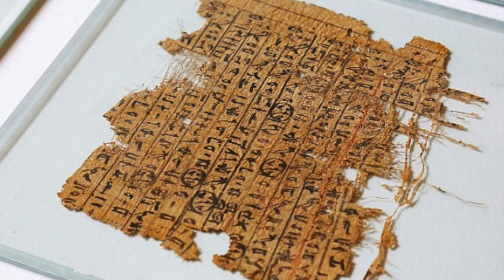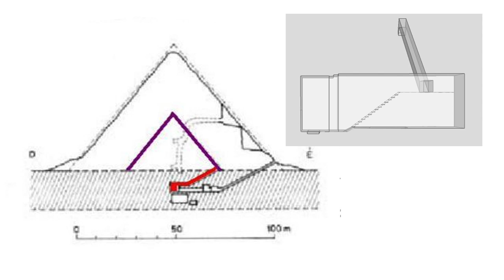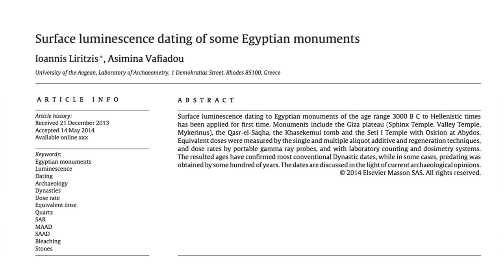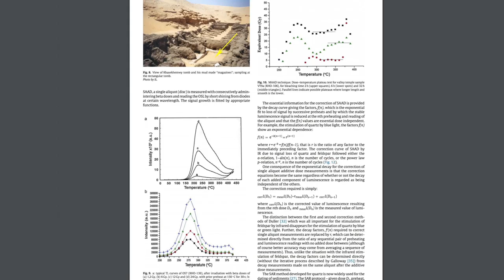Scientifically Dating the Pyramid of Menkaure and the Osirion | Ancient Architects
The age of the Egyptian pyramids has long been a contentious subject and dating evidence is minimal, subjective and speculative at best. Is the Khufu graffiti in the reliving chambers of the Great Pyramid real or a hoax by Howard Vyse? Can we take the radiocarbon dates of organic particles found between the stones of the pyramids as evidence for when the stones were put into place? Is the Diary of Merer, the papyrus fragment from the time of Khufu actually talking about transporting stone to build the Great Pyramid, or some other structure at Giza?

This is the type of evidence we have to work with when proving the age of the Great Pyramid, but to say the pyramids are far older than the 4th dynasty is no different than saying the Great Pyramid was created by Khufu. Where is the evidence? In fact there is even less evidence to say they’re older than the Old Kingdom.

I am open to all interpretations, even the mainstream view, but we need to gather the evidence, however circumstantial, if we wish to find out the true age of the pyramids. I’m not trying to disprove the mainstream narrative; in fact I am wholly willing to accept it; I just need to see the evidence either way.

And this brings me to some relatively recent scientific work that was carried out, not on the Great Pyramid, but on the Pyramid of Menkaure, the smallest of the three large Giza pyramids, a pyramid that has an internal structure that screams of being re-built and enlarged at some point in history. It is also a pyramid that I’m sure was worked on in the later Saite period as well, due to an eyewitness account of orphic gold tablets inside the stone sarcophagus, and a wooden coffin that radiocarbon dates to this later period.

In 2013, a paper was published regarding scientific tests, known as surface luminescence dating on the Pyramid of Menkaure and also The Osirion in Abydos. In a nutshell, such tests measure the light energy stored in stone. From this we can get a date of when the stone was last worked.

Watch this video to find out the results, the problems with the results and what this means in our search for the true origins of the Giza Pyramids and the Osirion.

Source: I. Liritzis, A. Vafiadou, Surface luminescence dating of some Egyptian monuments, Journal of Cultural Heritage (2014),